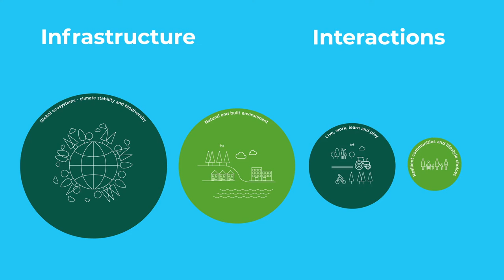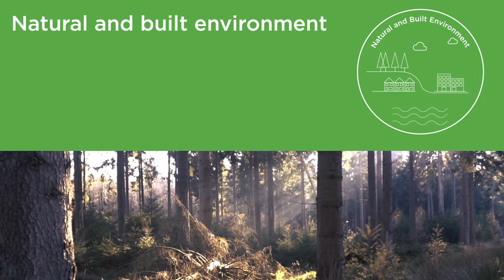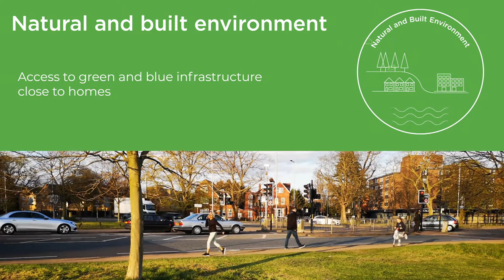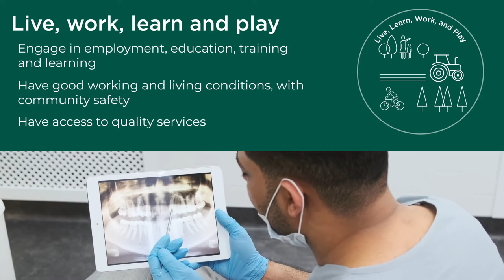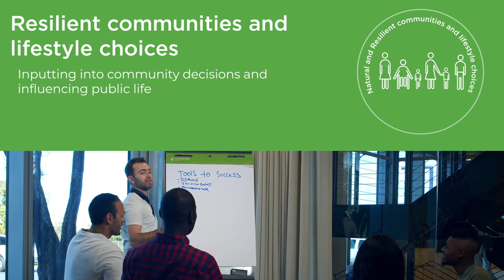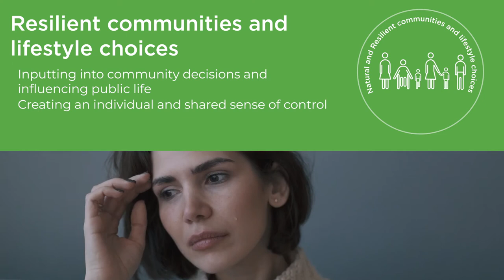Wider determinants of health